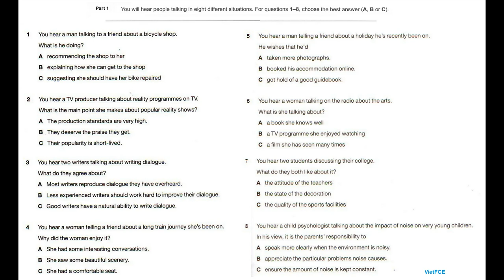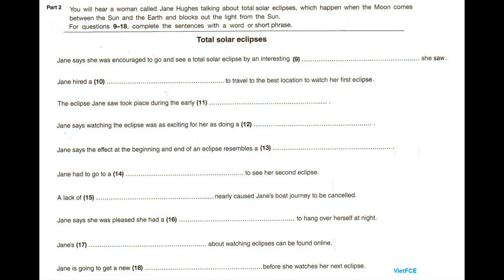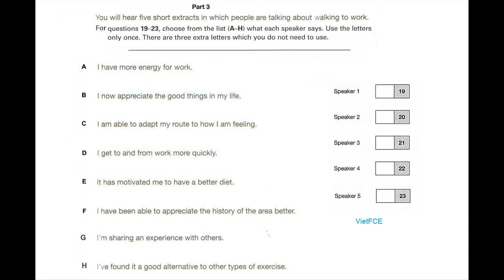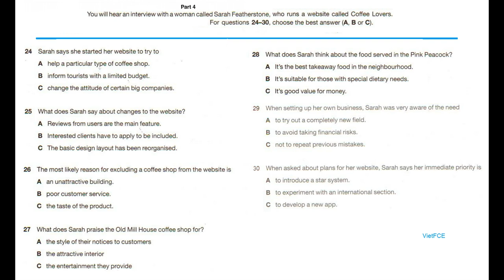Full B2 First (FCE) Listening Test 58 with Answers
Full FCE Listening Test 58 with answers and scripts  helps you practise listening skills for Cambridge B2 First (FCE) Listening Test New Format.

The Cambridge B2 First listening test has 4 parts, 30 questions, and takes about 40 minutes.

How to prepare for the FCE Listening test

0:00 Intro
0:05 Part 1
12:00 Part 2
21:14 Part 3
28:51 Part 4